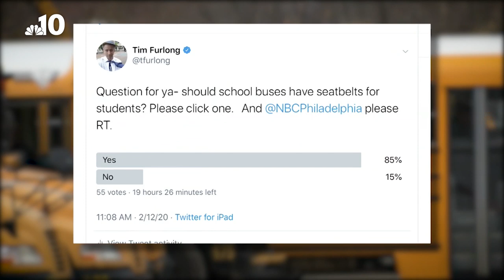Shocking Video Leads to Calls for Seat Belts on School Buses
A video was released of a school bus crash in Ohio where children fly out of their seats as the bus flips. Now people are questioning why there are not seat belts on every school bus and pushing for them to be installed. NBC10’s Tim Furlong tells us more.

Here's more on why regulators say school buses are still very safe even without seat belts